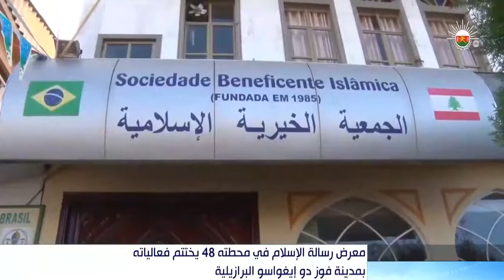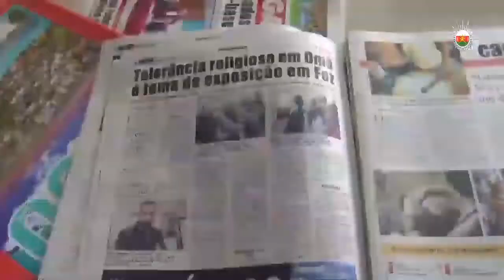Mesage of Peace from Oman